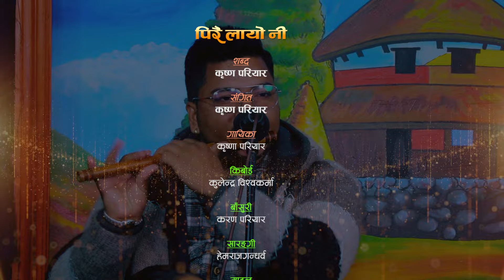पिरै लायो नी || Pirai Layo ni || Krishna Pariyar New Nepali Lok Geet 2080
कृष्ण परियार युटुब मार्फत प्रसारण भैरहेको भिडियो हरुलाई असाध्यै माया गर्नुभएको छ । हाम्रा हरेक भिडियो हेरेर लाईक सेयर गर्न नभुल्नुहोला साथै सुझाव सल्लाहको तथा प्रतिक्रिया कमेन्टमा लेख्नुहोला र च्यानल सब्सक्राईब पनि गरिदिनुहोला । धन्यवाद ।
Original Song Credits:-
➤ धानको बाला साईली  || Dhan Ko Bala Saili  ||

➤ Singer – Shree Parsad Thapa ( Lahure Dai ) & Krishna Pariyar

➤ Lyrics –Shree Parsad Thapa ( Lahure Dai )

★ Live Vocal :- Krishna Pariyar
 Musician Team
★ Kulendra Bishwokarma - Harmonium
★Hemraj Gandarva  - Sarangi
★ Karan Pariyar - Flute
★ Election Sunar - Madal
★ Govinda Pariyar- Madal
★Kumar Lamichhane  - Dholak
★ Bhim Bardewa -Octopad
Camara
★ Tarakanta BK
★ Padam Lwagun
★ Lakshuman Lwagun
Audio \Video: - Mayur Live Studio
★ Tarakanta BK
★ Padam Lwagoon
★ Khum Oli Birahi
★ Pawan Bisho
Copying, downloading and uploading songs, music and videos from this channel to other Channels Strict action will be taken.